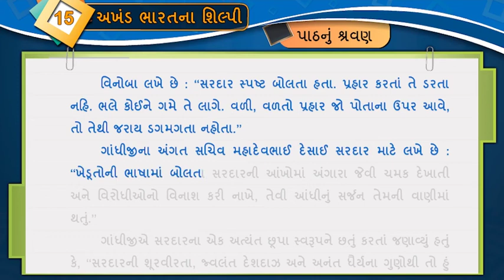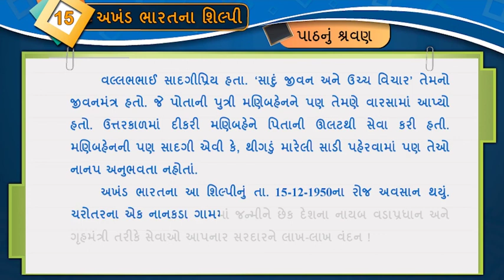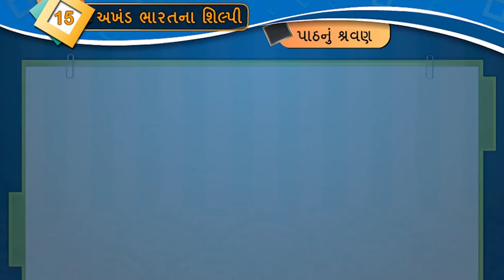ધોરણ-8 | ગુજરાતી | Unit-15. અખંડ ભારતના શિલ્પી | Activity-1_1 Video